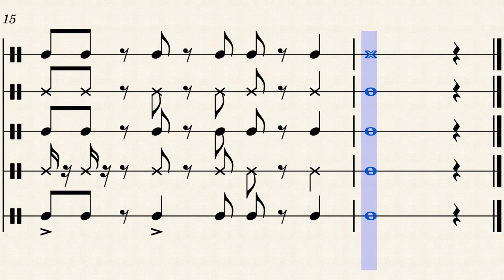Cânone_Rítmico_a_5_4 by Lúcio "Marangon" dos Santos